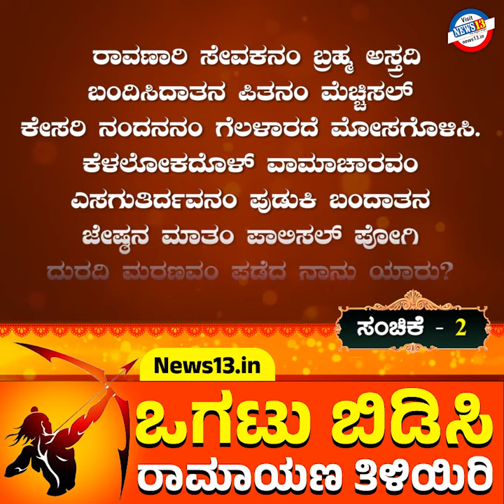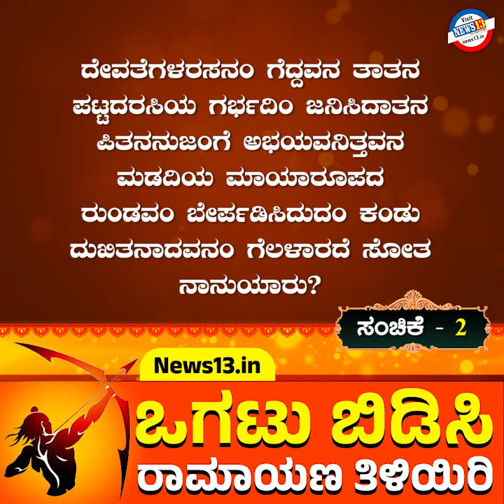ಒಗಟು ಬಿಡಿಸಿ ರಾಮಾಯಣ ತಿಳಿಯಿರಿ - ಸಂಚಿಕೆ - 2 | ಶ್ರೀ ಪುಂಡರೀಕಾಕ್ಷ, ಯೋಗ ಆಚಾರ್ಯರು